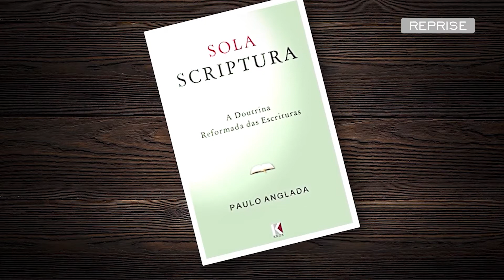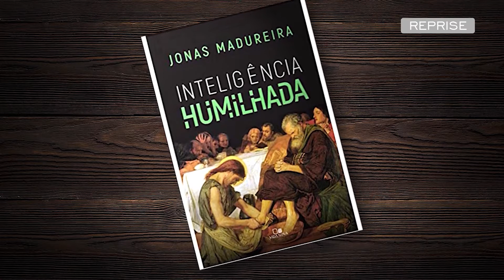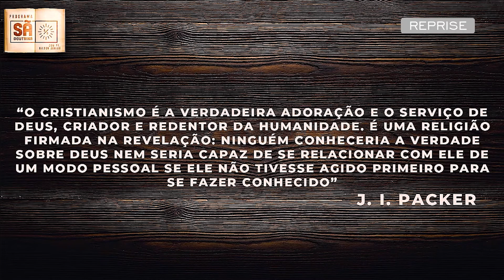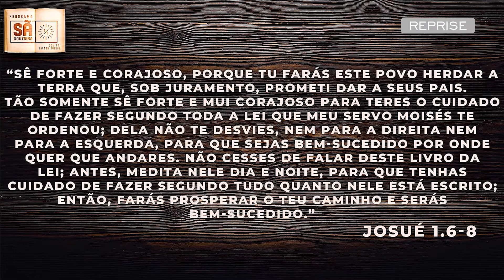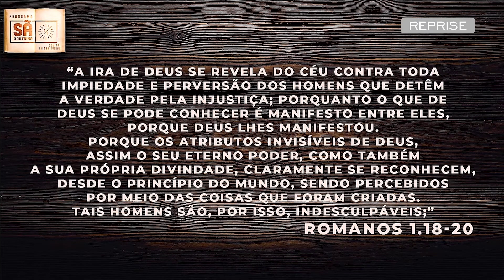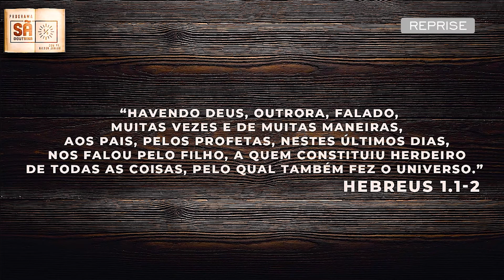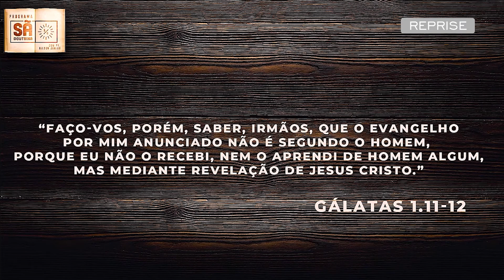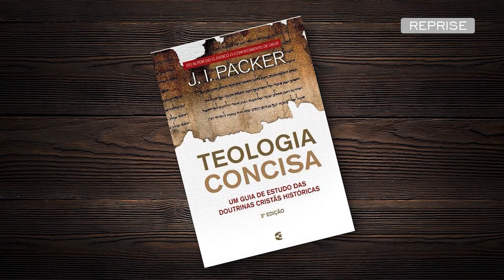03. Prolegômenos | Revelação: a base da verdadeira religião | Parte III | Sã Doutrina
O programa Sã Doutrina vai te fazer sentir numa sala de aula, numa faculdade de Teologia e ao mesmo tempo, numa classe de EBD com o nosso Pastor Nilson. Aqui você vai encontrar ensinamentos Bíblicos, permeados de Teologia Bíblica, Sistemática, Interpretação, Exegese, e as demais áreas teológicas! O tema de hoje é Prolegômenos, aproveite para pegar aquele caderno e anotar tudo!